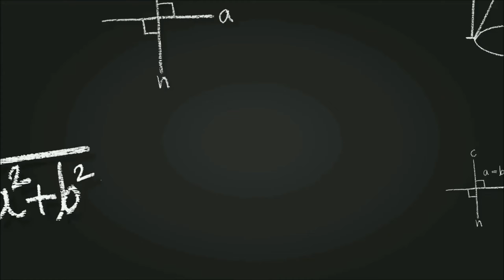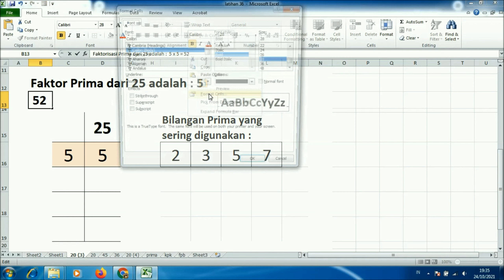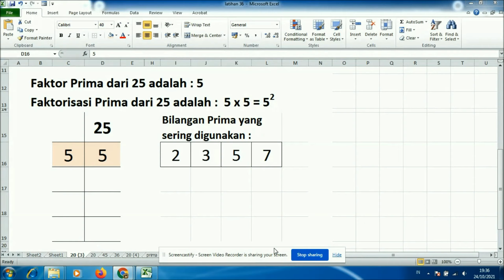Menentukan faktor prima dari 25 dan faktorisasi prima dari 25 dengan cara mudah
Inilah cara mudah menentukan faktor prima dari 25 dan faktorisasi prima dari 25 dengan menggunakan pohon faktor. Semoga adik-adik mengerti bagaimana caranya menghitung faktorisasi prima dari 25 menggunakan pohon faktor, semua faktor prima dari bilangan 25 dan mengerti apa itu faktor prima dan apa itu faktorisasi prima

Terima kasih atas kunjungan adik-adik ke tutorial menentukan faktor prima dari 25 dan faktorisasi prima dari 25 ini